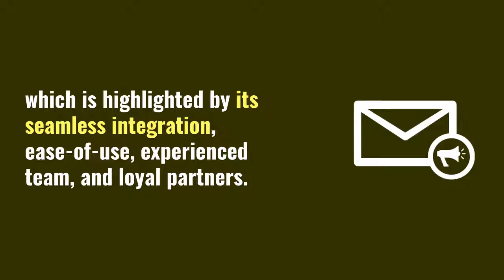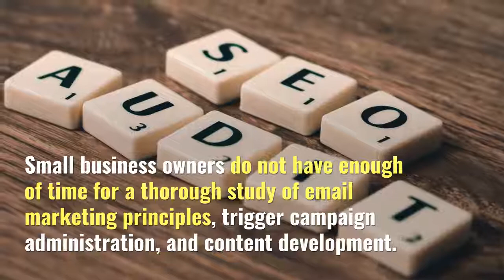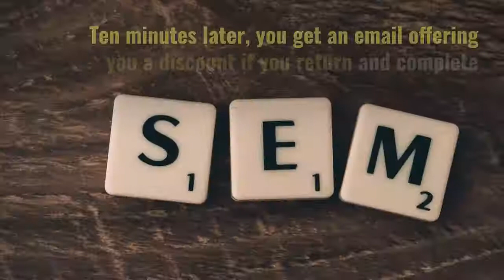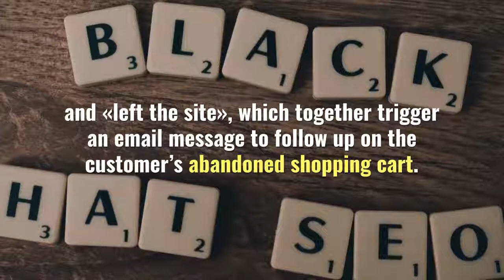TRIGGMINE ICO: THE FUTURE OF EMAIL MARKETING VIA AI AND BLOCKCHAIN TECHNOLOGY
The TRIGGMINE platform is an intelligent automated email delivery system that can also adjust to the ever-changing business parameters and the characteristics of each customer. This platform works with Artificial intelligence and the most disruptive technology on earth (the blockchain technology.  From my findings, I can boldly say that TRIGGMINE automated email delivery system is the next level of email marketing where users do not have to keep configuring endless lists, preparing mailing lists and segment database because the system has been designed to handle that based on user data. I also discovered that the TRIGGMINE system will help you analyze your business, propose the best scenarios and also request codes for user simulation once your store is connected to it.

The TRIGGMINE system is so intelligent and aggressive that it can apply case measures to each user, analyze the reasons for user behaviors and also their responses to given incentives. With the way the system was designed, all users of TRIGGMINE system can manage their customers no matter their number from the first time they walk into the store to buy something to continuing loyalty; this system can help the users increase their business revenue by 30% on the average.

The TRIGGMINE system has been designed to enable business owners run their business efficiently. Business owners will not need the services of a specialist to run their business rather a full automation email marketing via Artificial Intelligence (AI) will help them to save time and also keep track of the statistics of the efforts applied. In a century where cryptocurrency projects have become mainstream it has become so difficult for cryptocurrency enthusiast to find a unique cryptocurrency to invest in due to the fact that they are almost the same but the TRIGGMINE project is totally different in that it is a unique project which combines an AI-driven solution and an AI-based blockchain technology.